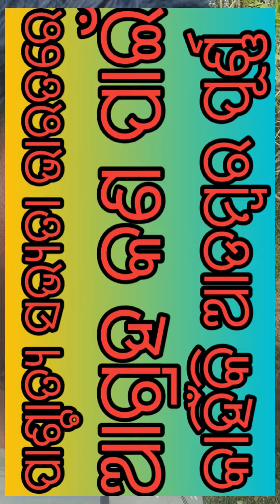Naba barsha bharatare palana vlog